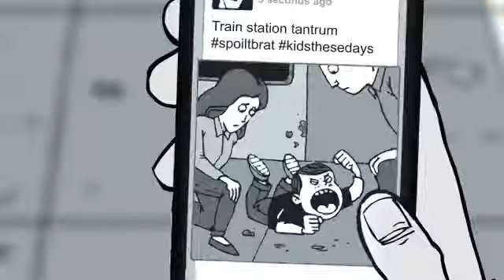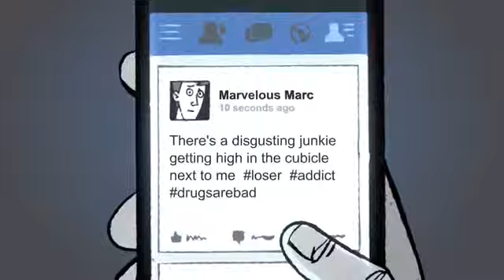The "Social Media Generation" Animated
Credits: Marc Maron